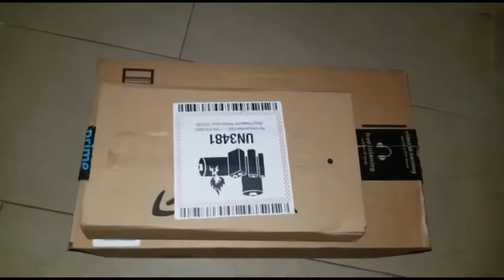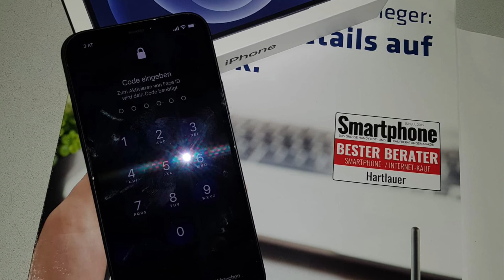24. Februar 2021 ԱՆԱԿՆԿԱԼ🤗🤗🤗🤦‍♀️👍❤❤❤ Anaknkal#iphone12 #